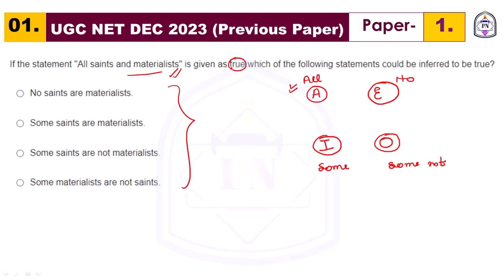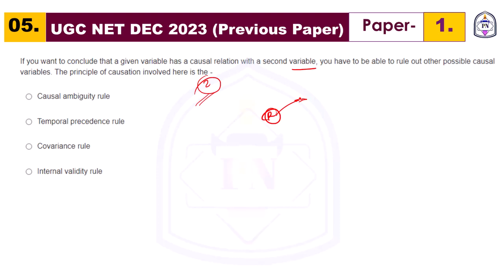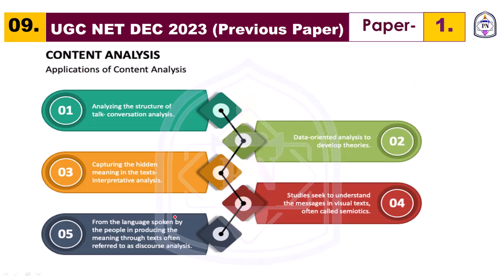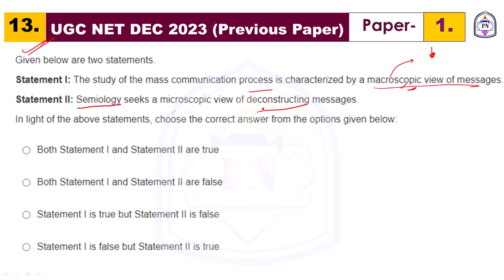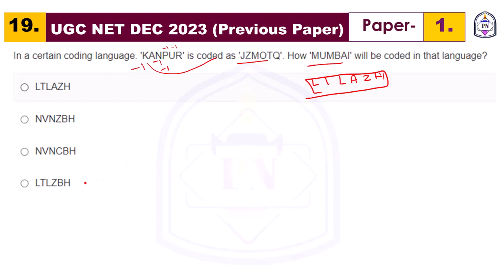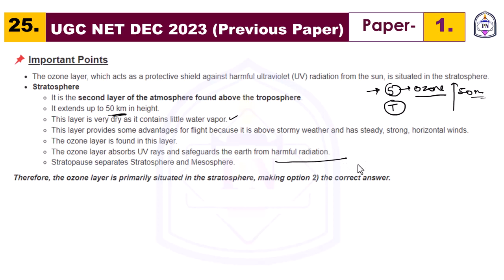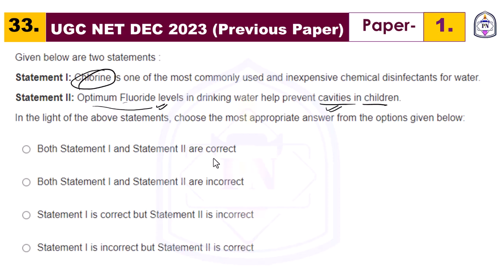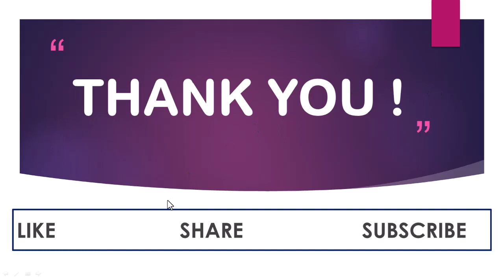UGC NET : 15 June 2023 shift 1 Previous Year Paper || Target December 2023